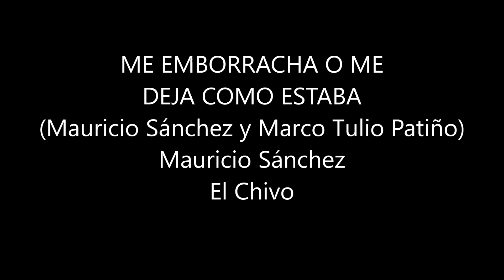Me Emborracha o me Deja Como Estaba - Mauricio Sánchez "El Chivo de Girardota"